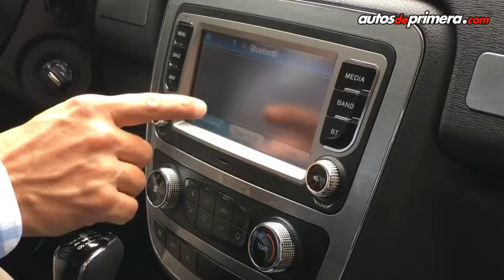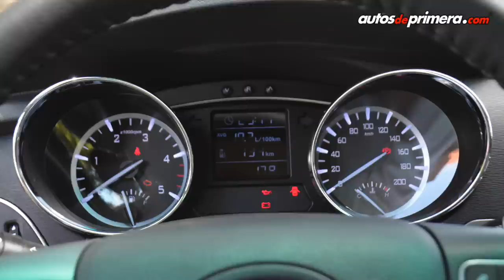Nueva pick-up 4x4 JAC T6 en Colombia - Prueba en el Parque Aventura Escobero, Envigado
Medellín y más exactamente el PAE, Parque Aventura Escobero en Envigado, fue el escenario elegido por Autocom S.A. (representante de JAC en Colombia), para presentar y poner a prueba en difíciles condiciones off-road la nueva camioneta doble cabina "T6".